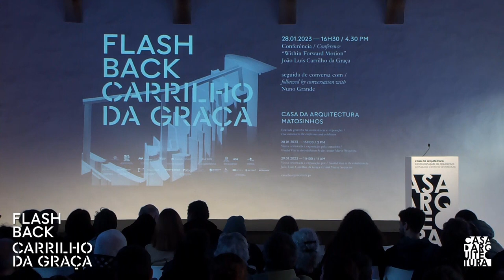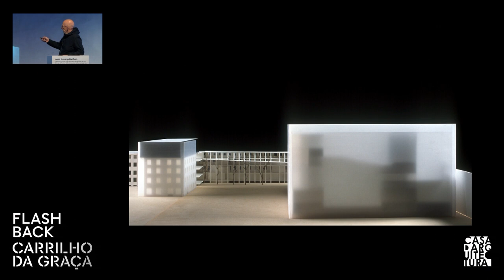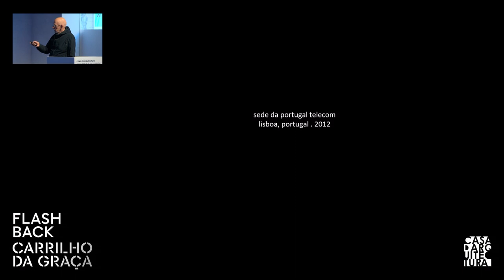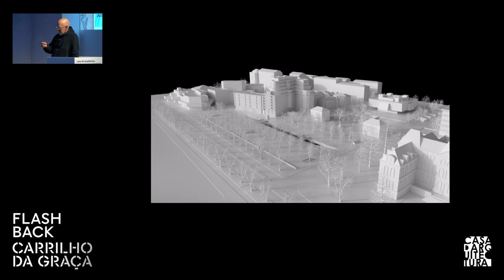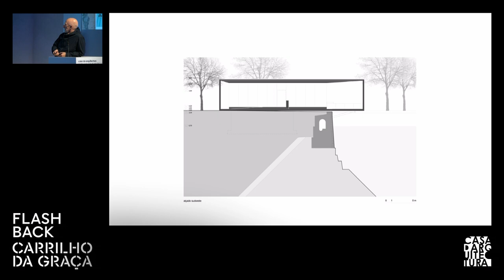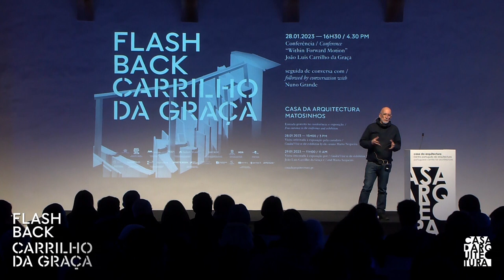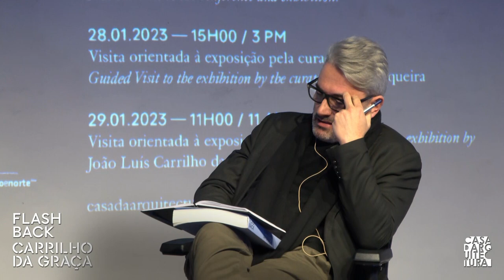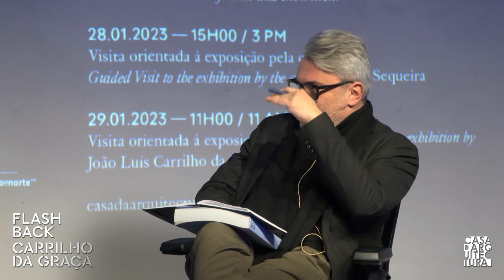CA: Flashback / Carrilho da Graça | Encerramento/Closing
O encerramento da exposição "Flashback / Carrilho da Graça" decorreu durante o fim de semana de 28 e 29 de janeiro, culminando uma semana de acesso gratuito à exposição.
O fecho da mostra foi assinalado com uma conferência proferida por João Luís Carrilho da Graça e duas visitas orientadas pelo arquiteto e pela curadora Marta Sequeira à exposição.
Intitulada “Within Forward Motion”, a conferência de Carrilho da Graça foi seguida de uma conversa com o arquiteto Nuno Grande.
A curadora Marta Sequeira fez a abertura e o Diretor-executivo da Casa da Arquitectura, arquiteto Nuno Sampaio, encerrou o evento.
Patente na Nave expositiva desde março de 2022, a mostra contou com cerca de 15 000 participações entre visitas à exposição, debates, concertos, visitas orientadas e outras iniciativas.

The closing of the "Flashback / Carrilho da Graça" exhibition took place over the weekend of 28 and 29 January, culminating a week of free access to the exhibition.
The closure of the exhibition was marked with a lecture given by João Luís Carrilho da Graça and two guided tours by the architect and the curator Marta Sequeira to the exhibition.
Entitled "Within Forward Motion", Carrilho da Graça's lecture was followed by a conversation with architect Nuno Grande.
The curator Marta Sequeira made the opening and the Executive Director of the Casa da Arquitectura, architect Nuno Sampaio, closed the event.
The exhibition has been on show in the Nave expositiva since March 2022, and has attracted around 15,000 visitors, including exhibition visits, debates, concerts, guided tours and other initiatives.

00:00 Abertura
00:28 Introdução Marta Sequeira
06:16 Conferência Carrilho da Graça
1:02:37 Conversa com Nuno Grande
2:12:45 Fecho por Nuno Sampaio